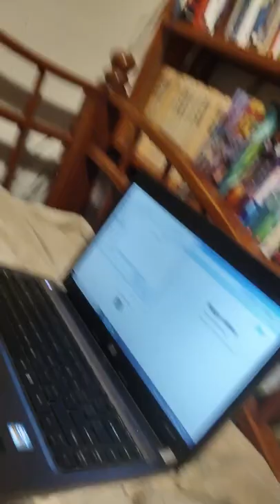Church campout vlog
Every year our church hosts a camping trip at  Cran Hill Ranch. It's so much fun and we decided to vlog little bits and pieces of the trip, hope you enjoy!! :)